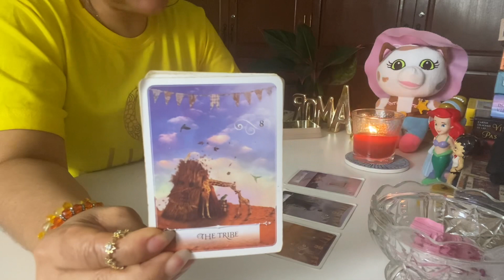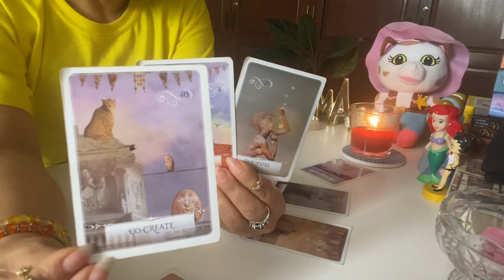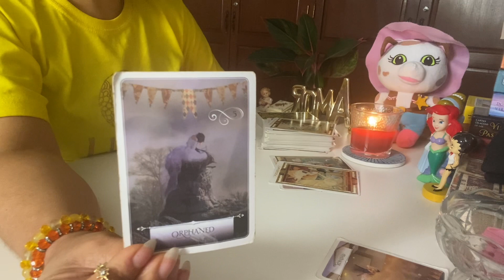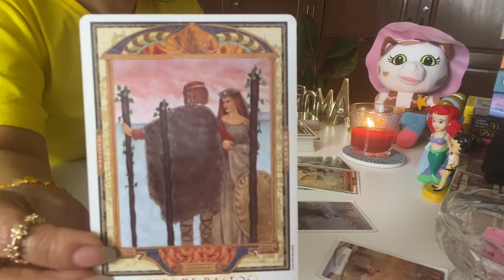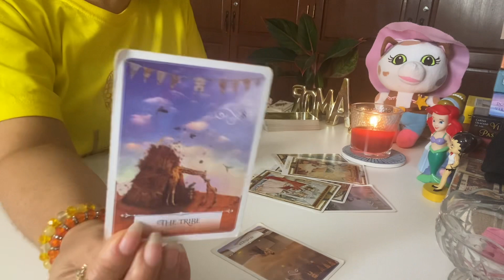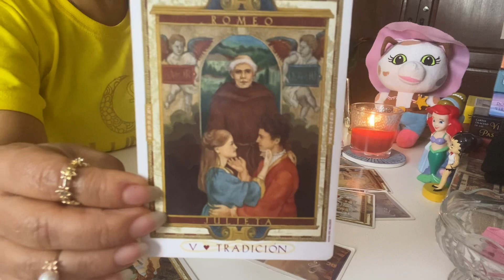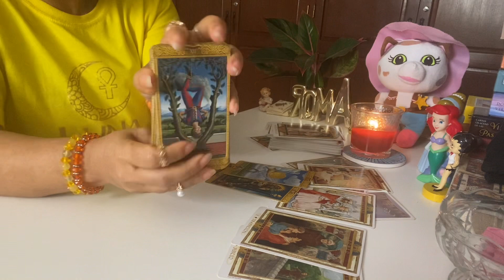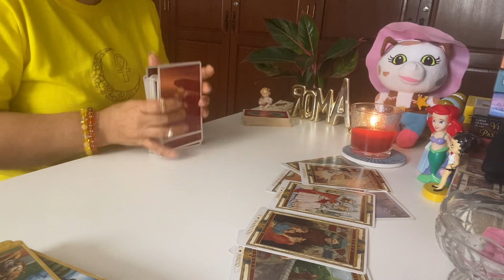Libra tres situaciones que vienen para ti en sept. : 2022: Todas tus lágrimas serán recompensadas ✨.